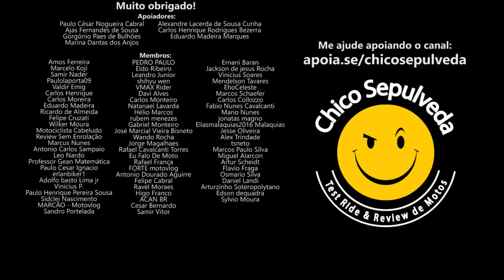Sahara com motor da CRF250 - NÃO SERÁ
Black Boots
Calçados com estilo, conforto e segurança